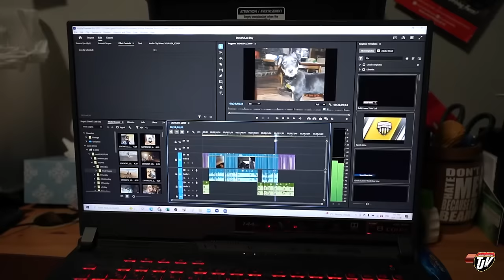TIME TO GO | My Trucking Life | Vlog #3205